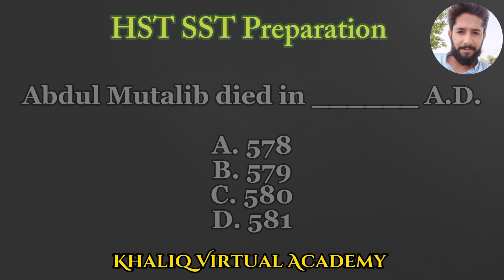HST SST BPS16 • MCQs set 6| Islamait most Repeated MCQs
*Islamiat MCQs*  👆
Join *Khaliq Virtual Academy* paid group:
👉SST Short Notes.
👉MCQs Books.
👉Mock Tests.
👉Short Videos.
👉Past Papers.
👉Model Papers.